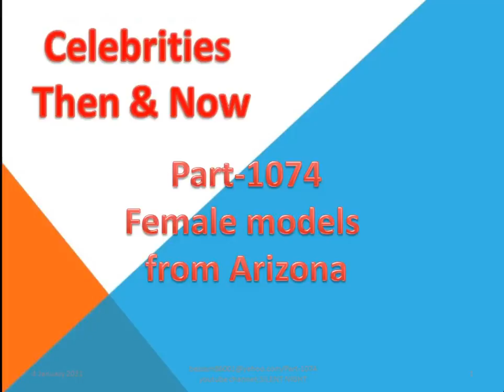Female models from Arizona Part 1074/Camera